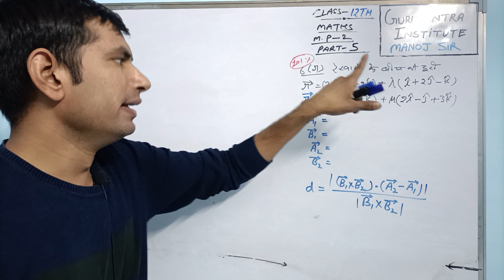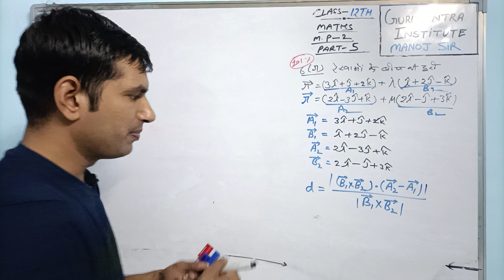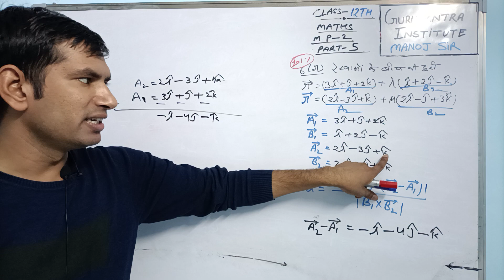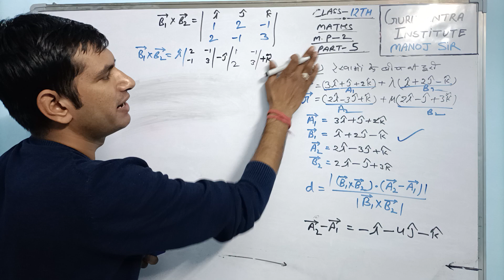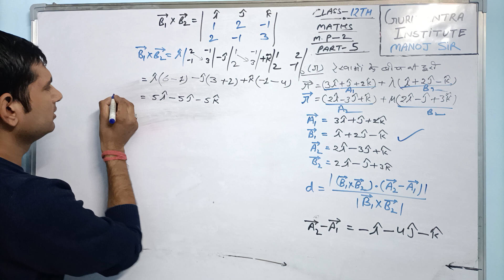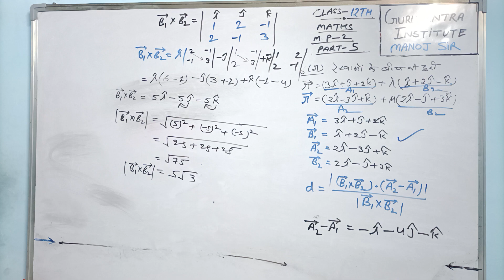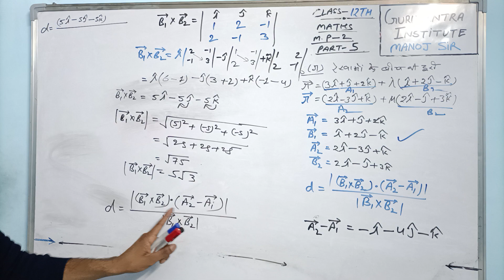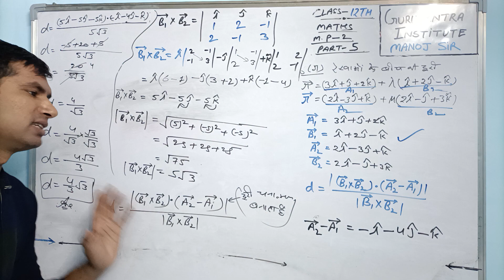8 नंबर का सवाल अभी देखें || यह सवाल 100% पेपर में आएगा।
8 नंबर का सवाल अभी देखें || यह सवाल 100% पेपर में आएगा।